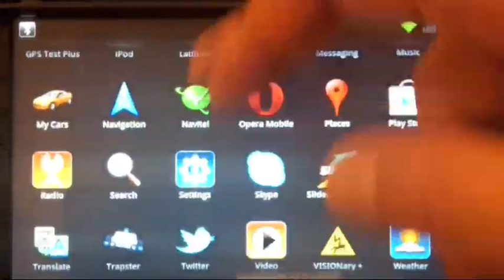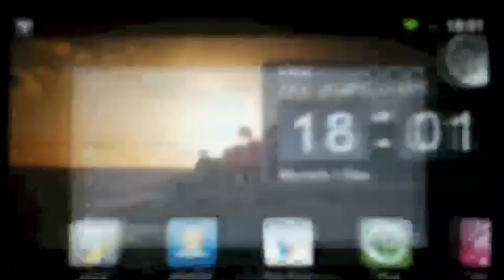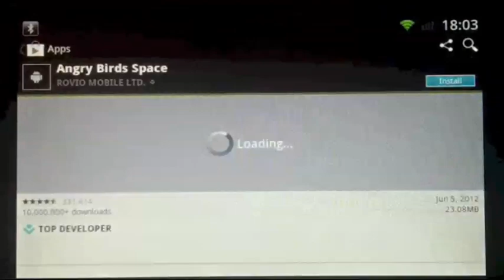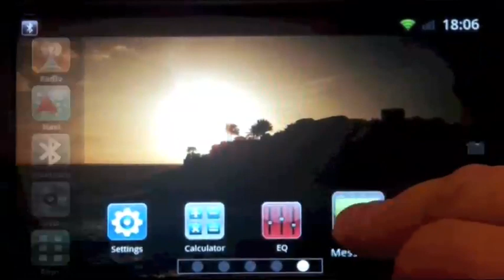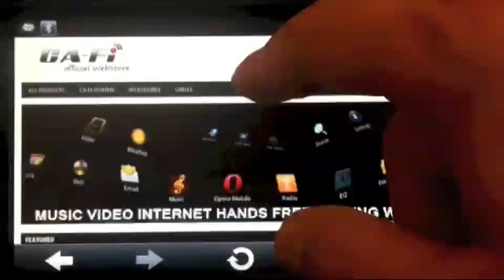Ca-Fi 621000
The new Ca-Fi 621000 universal is the first infotainment system with capacity touch screen It's combining Navigation, Internet, Radio and Phone support in one.